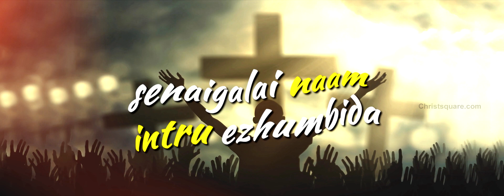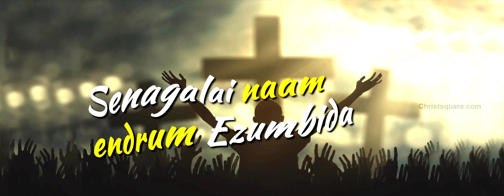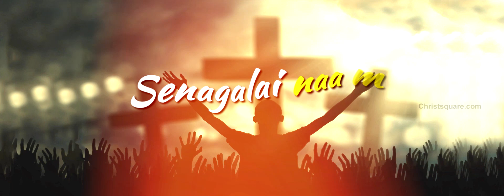Ezumbuvoam Naam | Tamil Christian Songs HD | Paul UreshKumar | Christsquare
Song: Ezumbuvoam Naam
Lyrics Tune Sung by: Evg. Paul Uresh Kumar
Production Amen Ministries
Online Partner Copywright : Christsquare